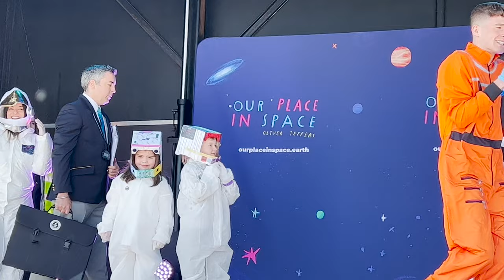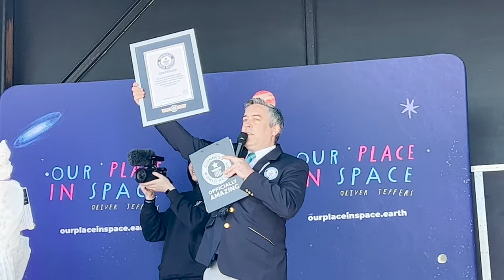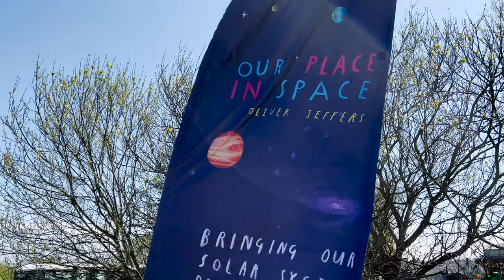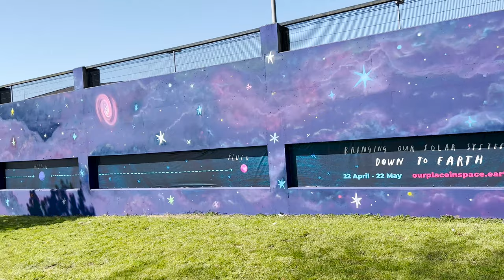Participation in a Guinness World Record event was that easy? (4K)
This video captures glimpses of the Guinness World Record attempt for the largest gathering of people (716) dressed as astronauts in one location. This event was held at the Bay Road Park in Derry-Londonderry, Northern Ireland, the United Kingdom on April 23, 2022. It was an amazing experience for me to witness this event. The participation was very easy, as I filled out an online form to book the place, and collected the required costume from the venue without any cost.

Many thanks to all the organisers and involved people for arranging such a nice event in a very scenic location!

Thanks to the Nerve Centre - Our Place in Space.

Also, a special thank you to the presenters: Adam B and Mark Langtry, artist: Oliver Jeffers, and others for creating a unique sculpture trail, all volunteers, and Guinness World Record official Jack!

Apologies if I missed acknowledging any!

The full event was much bigger, and I’m only showing you the clips more relevant to the event. Note, to make this footage more cinematic, I have used some sound effects which were not present in the event.

The video is mostly in English (as presented by the event presenters), and the voice-over is presented in Hindi, with subtitles in English, and in other languages.

Thank you for visiting this channel and watching this video, I hope you have enjoyed it!